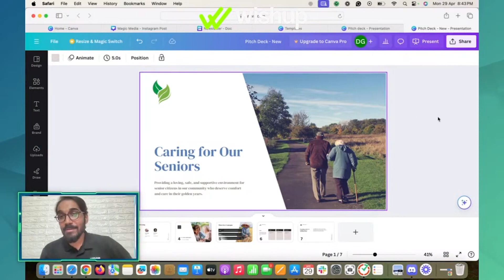Create Stunning Images with Canva's AI: Easy Tutorial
Create stunning images with Canva's AI in just a few simple steps! In this ultimate tutorial, we will guide you through the process of using Canva's powerful AI tools to transform your photos and designs. Whether you are a beginner or an experienced designer, this video will provide you with valuable tips and tricks to enhance your creativity and productivity.

 Learn how to make the most of Canva's features, from basic edits to advanced techniques, and create professional-looking images effortlessly. By the end of this video, you will have the skills to produce eye-catching visuals that will impress your audience. Don't miss out on this comprehensive guide to mastering Canva's AI for stunning results!

Make sure to follow me on these platforms to stay updated with my latest videos and other content.